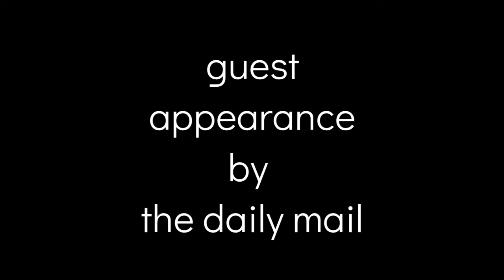Get Carter eh no Get Kier Stamer featuring impressions by Rod Wheelwright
coming to the daily RODCAST a keir Stamer exclusive